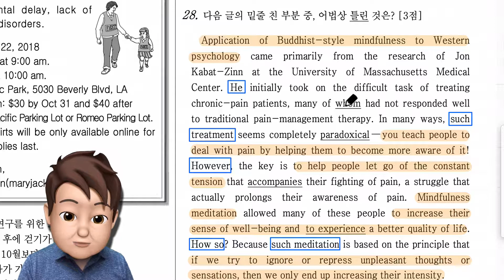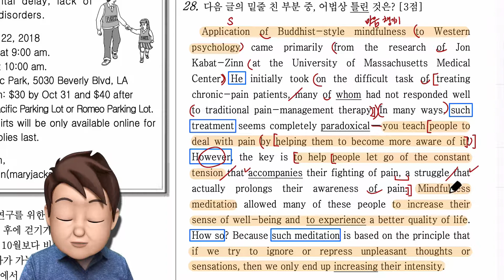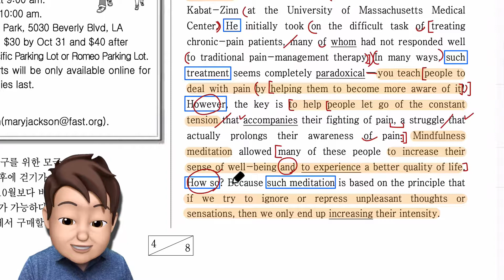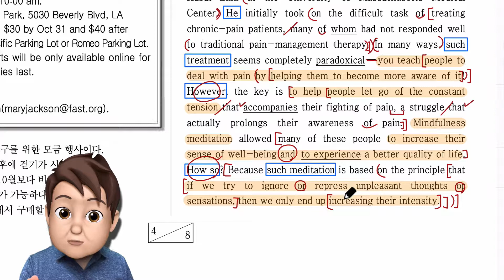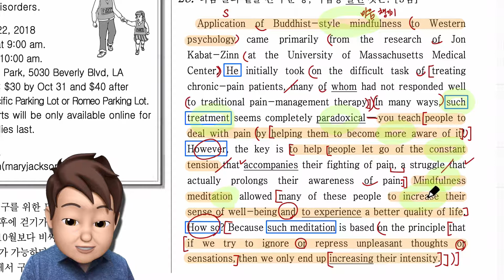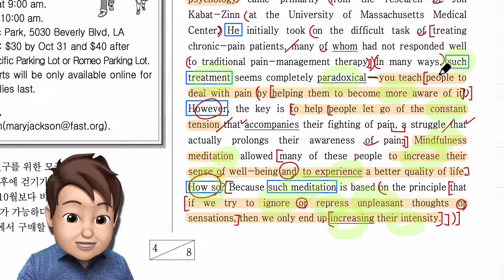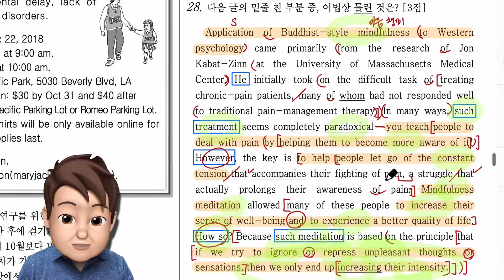2018년 고2 모의고사 11월 28번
2018년 고2 모의고사 11월 28번